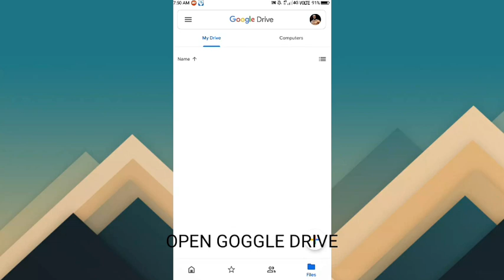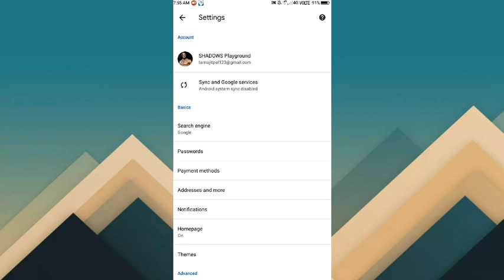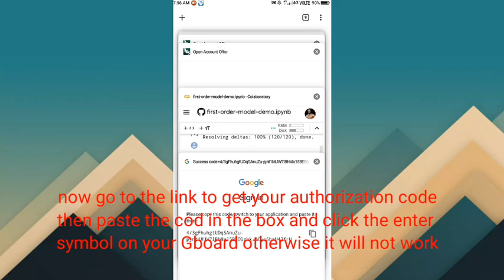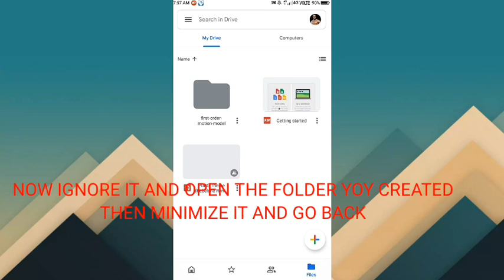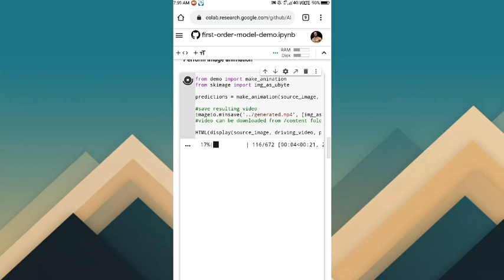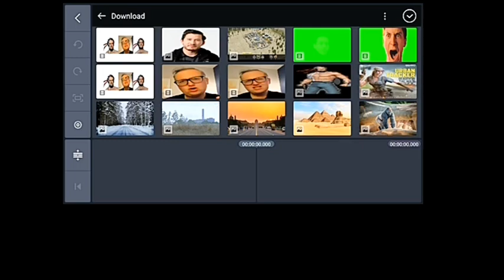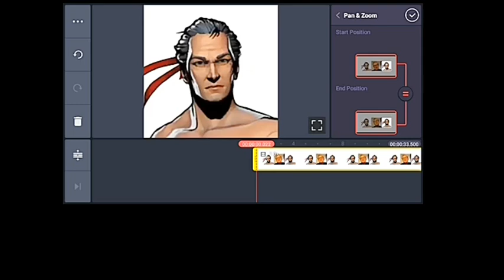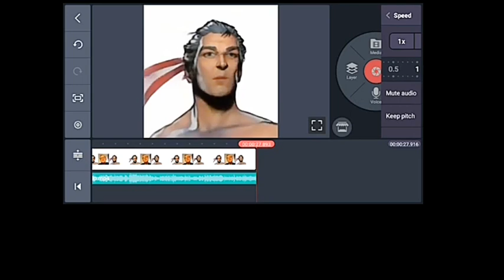DAME DANE MEME TUTORIAL HOW TO MAKE THE BAKA MITAI MEME ON ANDROID(EASY STEPS)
Welcome to the tutorial video about the baka mitai meme which is currently trending so i decided to help people's who want to make the meme with using their faces this video will really be helpfull
THANK YOU^_^
Goggle drive Link to download the required animation files

You can find the IMAGE SIZE app on Google play store